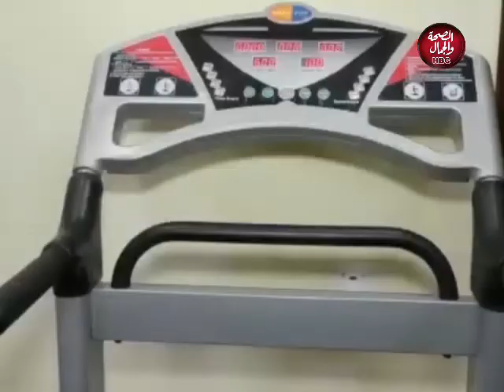ناس من ماس |لماذا يحتفل المصرين بعيد الشرطة